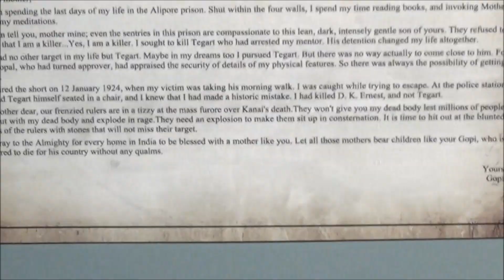Alipore Jail Museum Travel v log ( Part - 40 )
This is Alipore Jial Museum ( Part - 40 ) . Please watch this video .